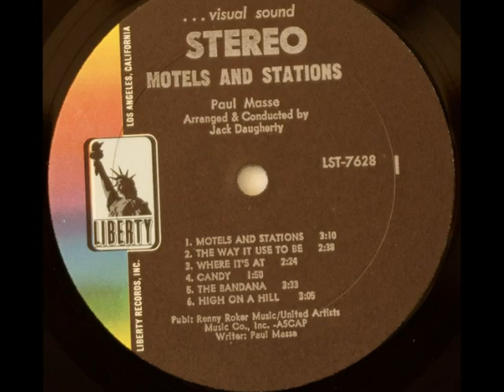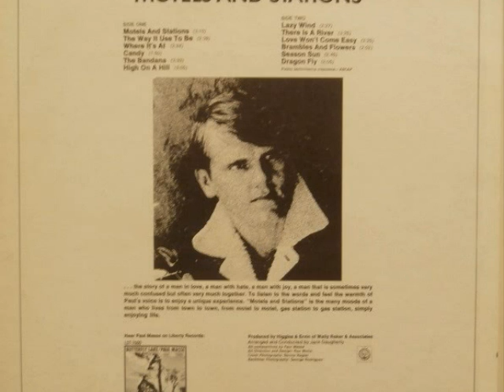Paul Masse – High On A Hill (1969){USA}🇺🇸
A6.High On A Hill  from  Paul Masse ‎– Motels And Stations (1969)